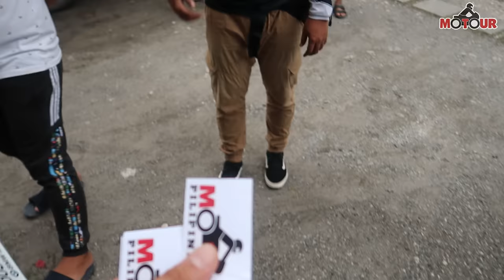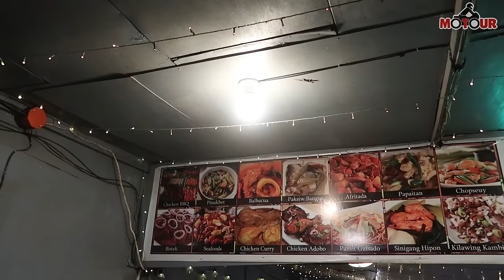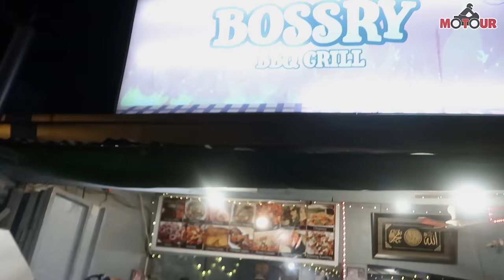"The PINK" and GRAND MOSQUE│Riding to Cotabato City│BossRy BBQ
The Dimaukom Mosque or Pink Mosque is a mosque in Datu Saudi Ampatuan, Maguindanao. The mosque's construction was financed by then-Mayor Samsudin Dimaukom under the administration of President Noynoy Aquino. The land where the mosque was built was the property of the mayor's family. The mosque was painted pink to symbolize peace and love and was built by Christian workmen to symbolize unity and inter-faith brotherhood.

The Grand Mosque of Cotabato (Sultan Haji Hassanal Bolkiah Mosque), is situated in Cotabato City and is the second-largest mosque in the Philippines with the capacity to accommodate 15,000 people. The biggest mosque in the Philippines is the Marawi Grand Mosque in Marawi City which consists of three floors and a basement, a total floor area of 9,434 square meters, and has the capacity to accommodate 20,000 worshipers at any given time.